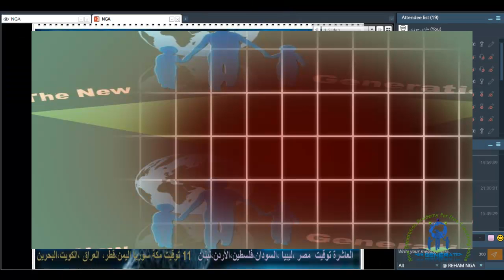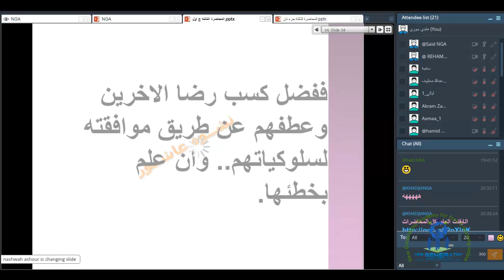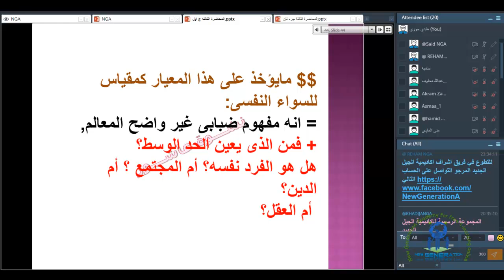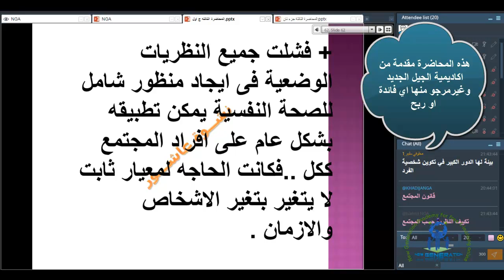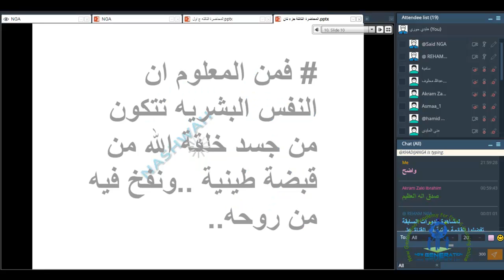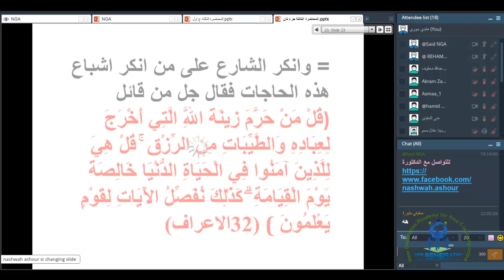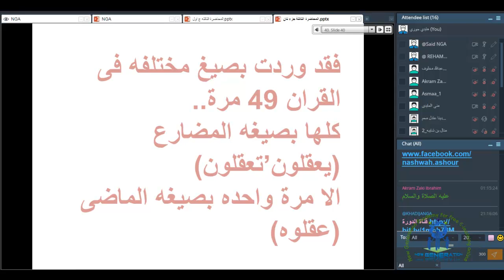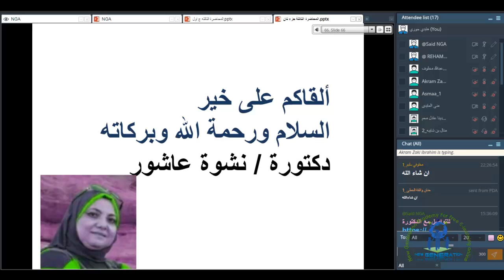NGA,دبلوم الصحة النفسية مع الدكتورة المتميزة نشوة عاشور المحاضرة الثالثة